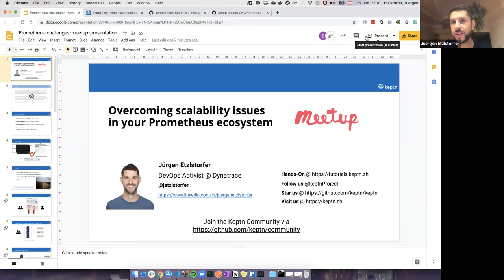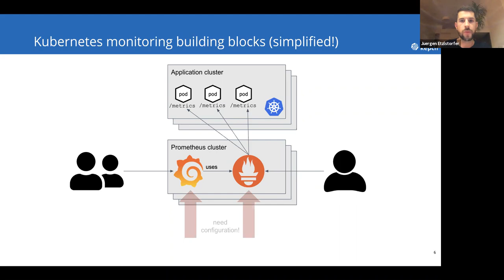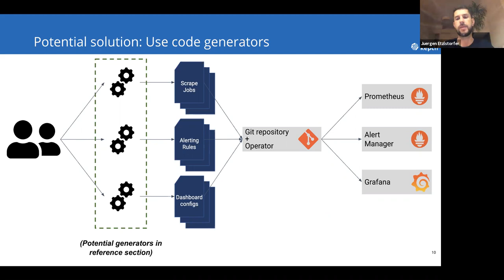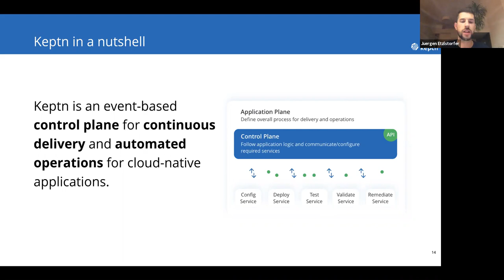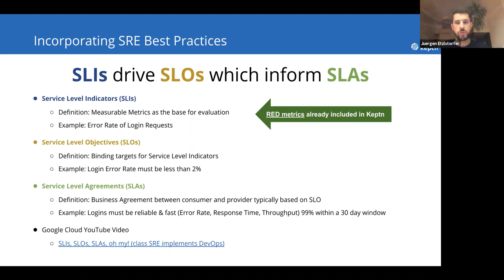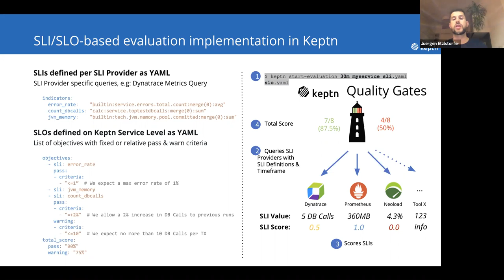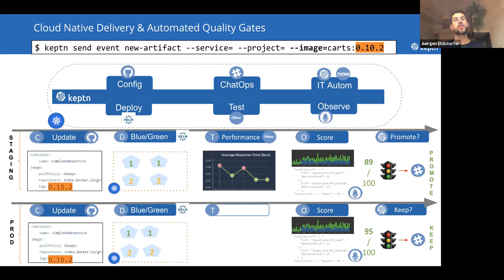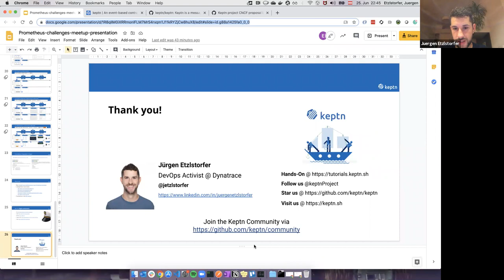CNPDX 2020-06-25: Scaling Prometheus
For this month's virtual CNPDX session, Jürgen Etzlstorfer of the Keptn Project (and Dynatrace) will explain how to scale your Prometheus installation:

Prometheus is considered a foundational building block when running applications on Kubernetes and has become the de-facto open-source standard for visibility and monitoring in Kubernetes environments. Your first starting points when operating Prometheus are most probably configuring scraping to pull your metrics from your services, building dashboards on top of your data with Grafana, or defining alerts for important metrics breaching thresholds in your production environment. in your production environment.

As soon as you are comfortable with Prometheus as your weapon of choice, your next challenges will be scaling and managing Prometheus for your whole fleet of applications and environments. As the journey “From Zero to Prometheus Hero” is not trivial you will find obstacles on the way. In this session we are highlighting the most common challenges we have seen and provide guidance on how to overcome them. Finally, we are discussing a solution to get you there more quickly to build automated, future-proof observability with Prometheus showing Keptn as one possible implementation.